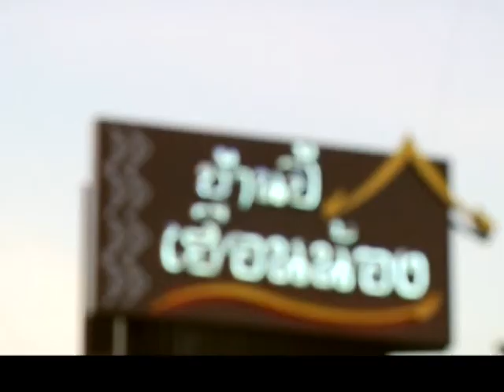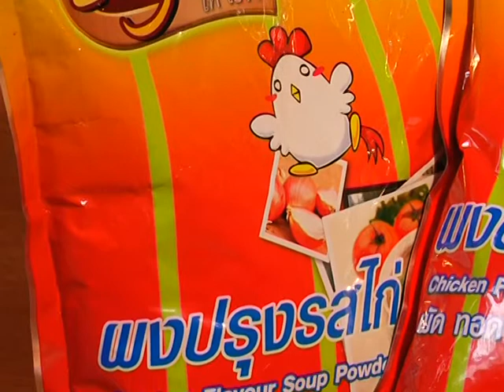เมนูซะดะอฺ ฉู่ฉี่กุ้งแม่น้ำกะทิสด